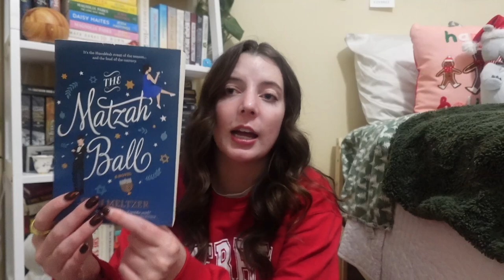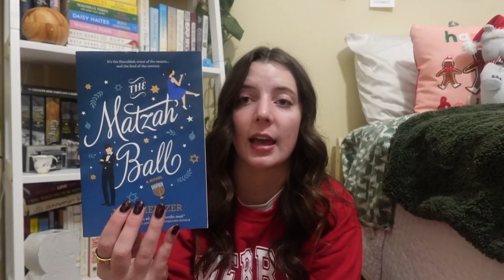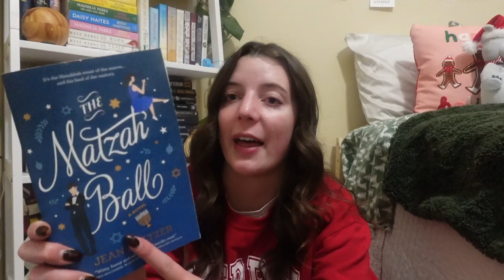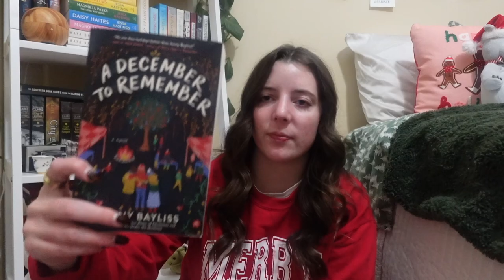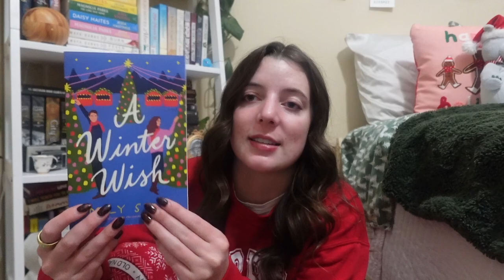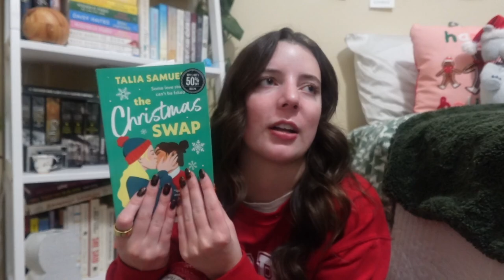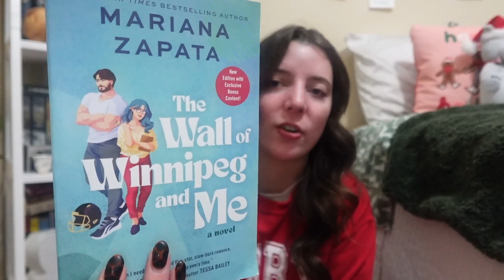the books i'm reading in december ☃️❄️| bookmas day 2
HAPPY BOOKMAS xx welcome to day two where i tell u all about the books i hope to read in december. okay that's all now byeee luv u